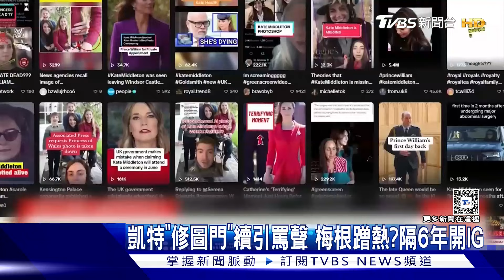凱特「修圖門」續引罵聲! 梅根蹭熱? 隔6年再開IG帳號｜TVBS新聞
英國凱特王妃去年耶誕節露面後，因為腹部動手術，持續神隱。英國王室用來闢謠的照片，也因為修圖被抓包，引發不少批評，還有外媒形容，王室搞砸了。法新社內部高層甚至表示，自己被騙了。而就在這起「修圖門」沸沸揚揚之際，哈利王子的老婆梅根，睽違六年再創，新的IG帳號。